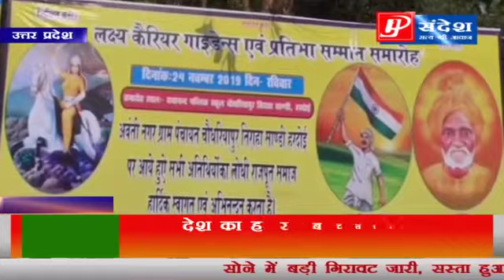Lodhi.Samman samaharo Tiraha Sandi hardoi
D.P.S Public school